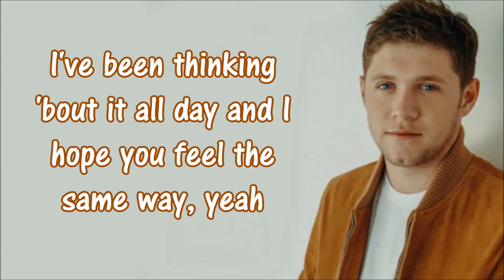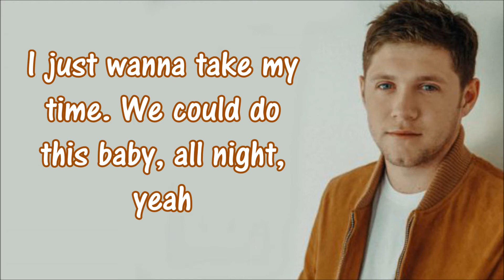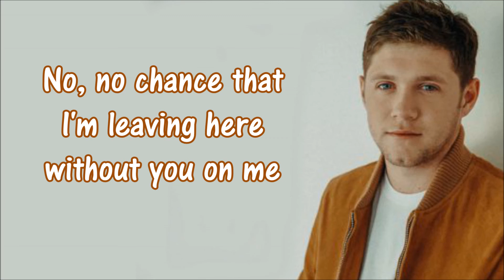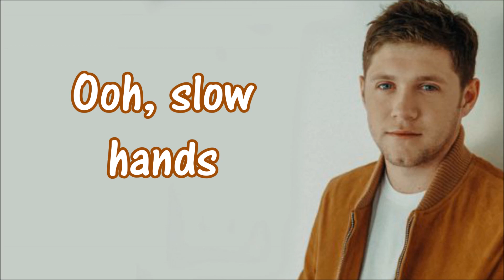Niall Horan - Slow Hands (Lyrics)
Slow Hands: track #4 of niall horan's new album "flicker" out now!